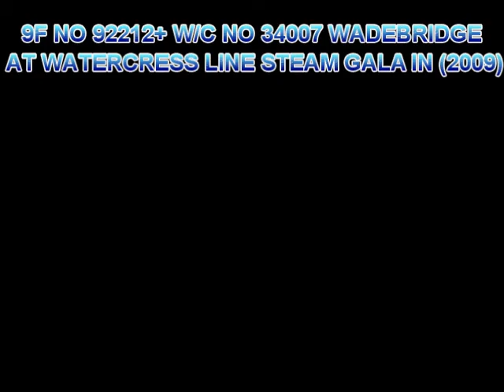9F no 92212+wc 34007 wadebridge at the watercress line steam gala in (2009)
9F no 92212+wc 34007 wadebridge at the watercress line steam gala in (2009)